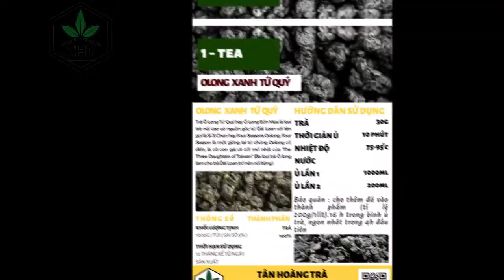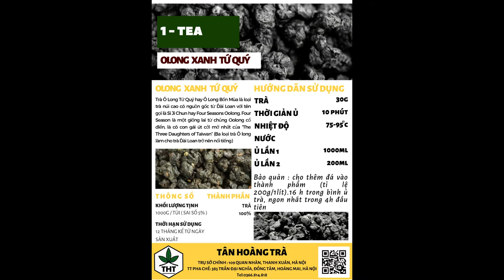[SẢN PHẨM] - OLONG XANH TỨ QUÝ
OOLONG XANH TỨ QUÝ
LINK SẢN PHẨM :
Mục tiêu chính xuyên suốt của Tân Hoàng Trà là xây dựng một thương hiệu Uy Tín - Chất Lượng - Thân Thiện - Hiện Đại và Nhanh Chóng. Đặc biệt luôn đồng hành cùng mọi bước phát triển của từng quán
Tận Tình - Tận Tâm - Tận Tay
Tân Hoàng Trà – Tinh Hoa Pha Chế
TRỤ SỞ : 109 QUAN NHÂN, NHÂN HÒA, THANH XUÂN, HÀ NỘI
TRUNG TÂM NGHIÊN CỨU SẢN PHẨM: 385 TRẦN ĐẠI NGHĨA, ĐỒNG TÂM, HOÀNG MAI, HÀ NỘI